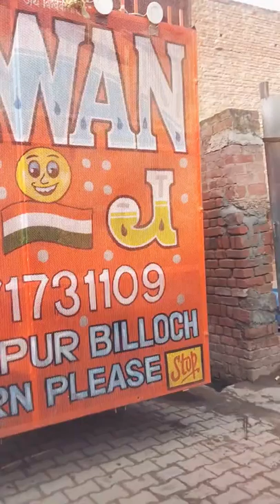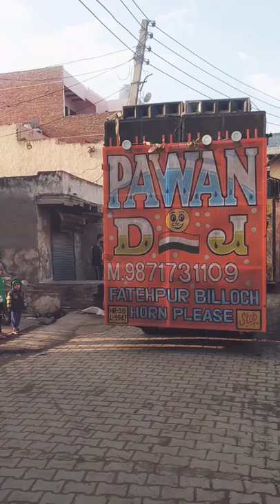All dj fatehpur Billoch dj Pawan dj sharma dj k. P no 1